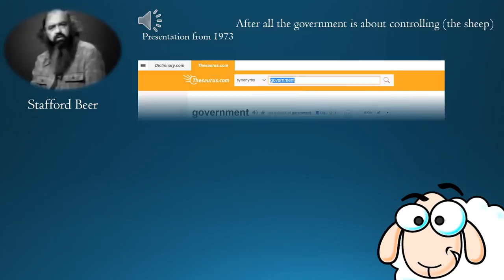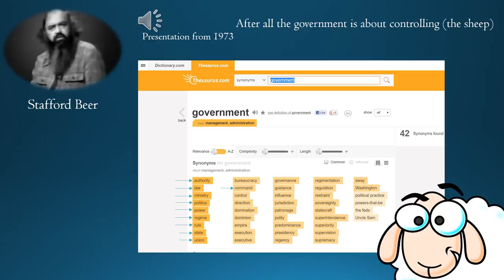IYP2016: Stop being a...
It cannot be more simple than this or can it?